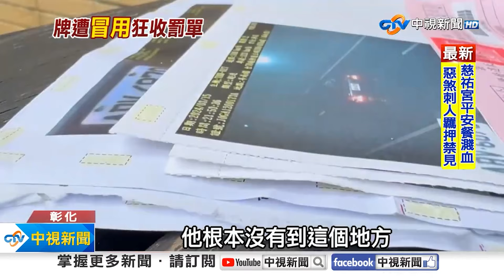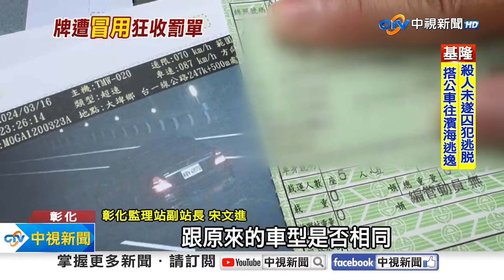《社會大代誌》畢旅遇離譜領隊！ 性騷全車威脅 車主1個月吃8張超速罰單！